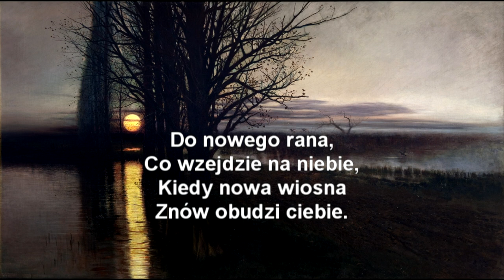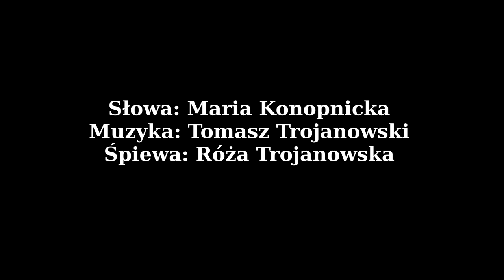Dobranoc - Kołysanka M. Konopnicka T. Trojanowski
Słowa: Maria Konopnicka
Muzyka: Tomasz Trojanowski
Śpiew: Róża Trojanowska
Obraz: Stanisław Masłowski - Wschód księżyca

DOBRANOC

Dobranoc, ty wiosko,
Dobranoc, kochana!
Oj będziesz ty spała
Do nowego rana.

Do nowego rana,
Co wzejdzie na niebie,
Kiedy nowa wiosna
Znów obudzi ciebie.

Dobranoc, ty wiosko,
Dobranoc, kochana!
Do nowego rana.